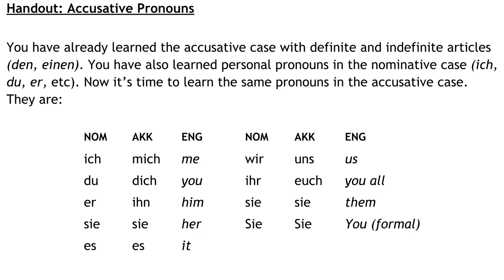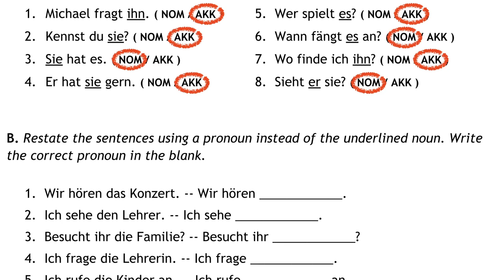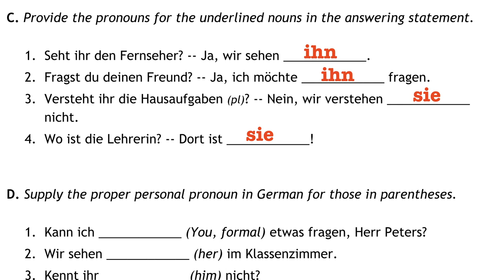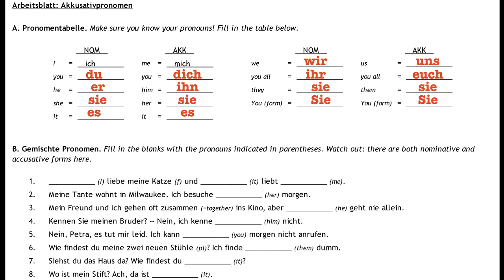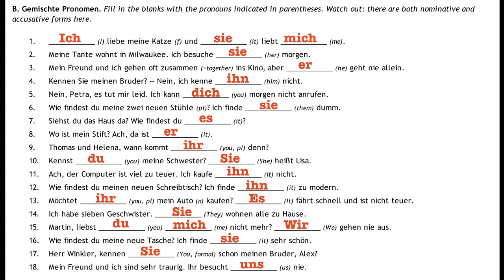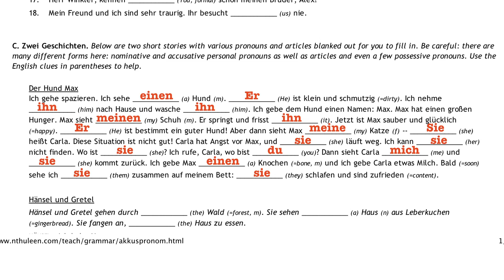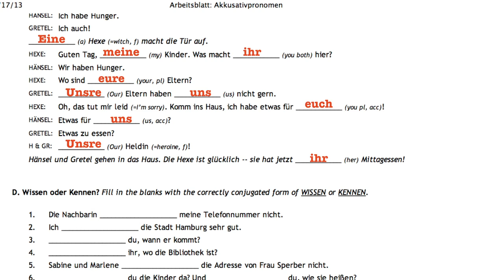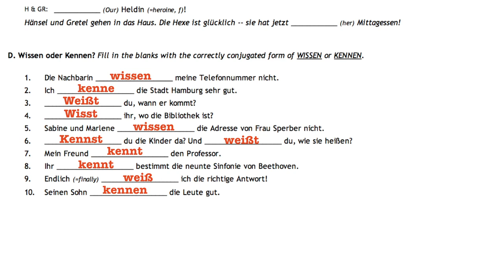Accusative Pronouns Worksheet Explanation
In this live lesson about the accusative personal pronouns in German, I will answer the questions from the accusative case worksheets from Nancy Thuleen's If you want a copy of the worksheets in this video, they are freely available on her website and linked below.